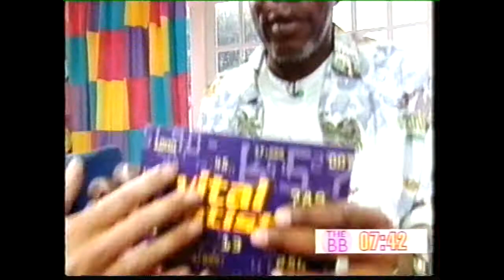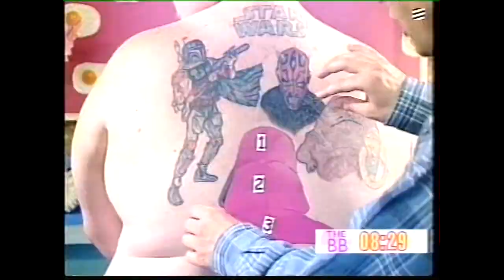Samuel L Jackson rare Big Breakfast interview Star Wars Phantom Menace